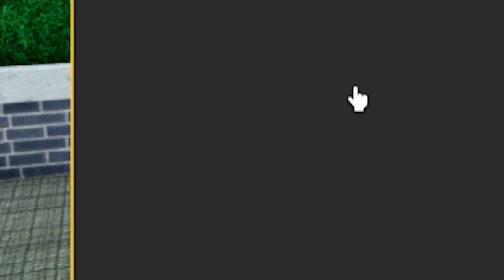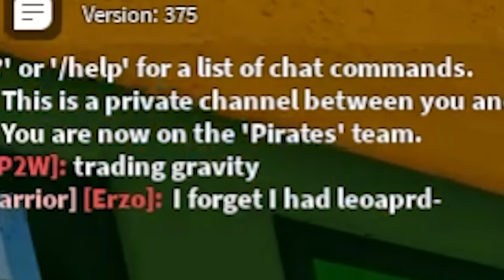Trading From Rocket to KITSUNE in 24 Hours (Blox Fruits)